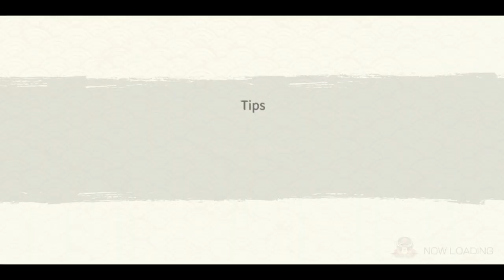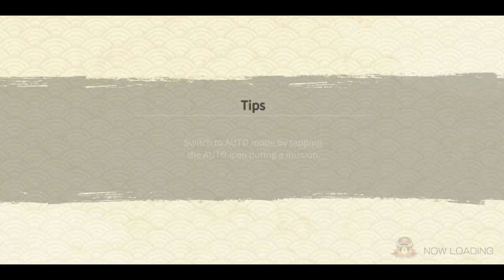Edo Itachi Rekit SAM 34 Master with Tips | Shukaku & Susano'o | Naruto x Boruto Ninja Voltage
BG Music 🎧
Track: Sub Urban - Cradles